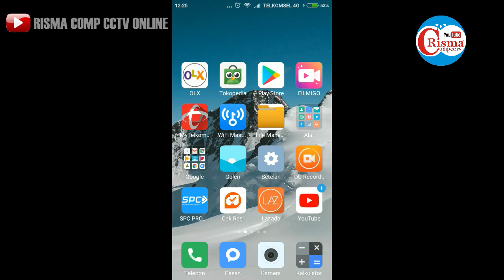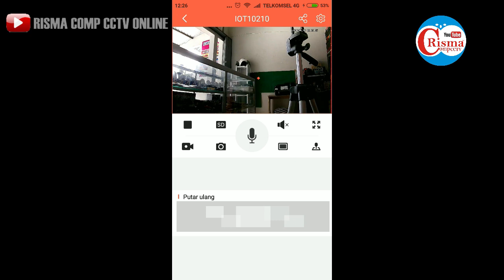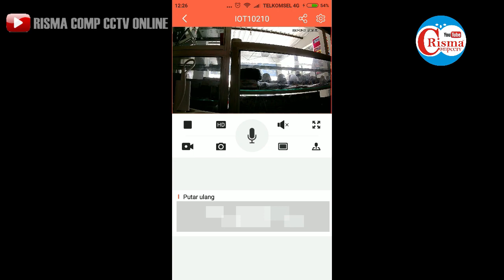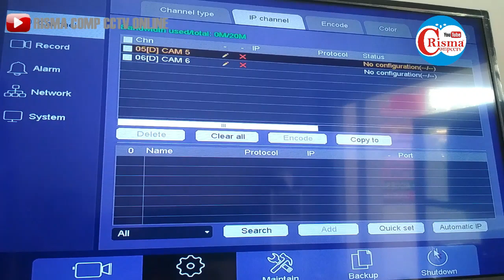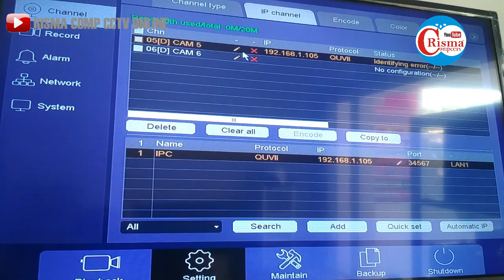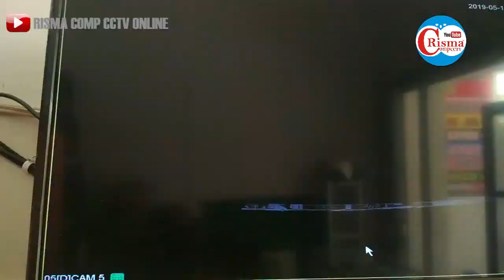Cara Koneksikan Babycam SPC Ke UVR Melalui Wifi Wirelles